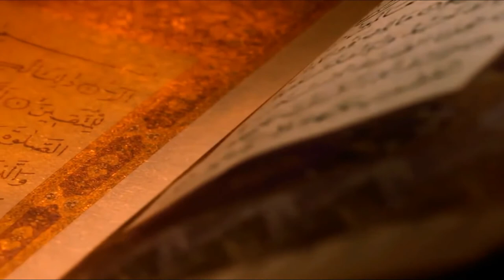QURAN |Free Islamic Stock Video | Free Render Footage